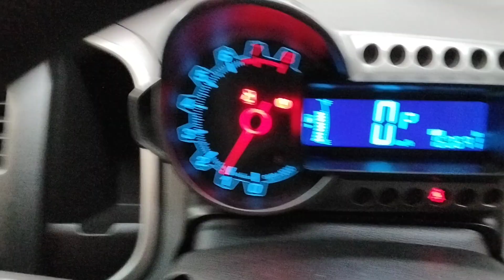Holden Barina 1.6ltr engine 160691km W1998